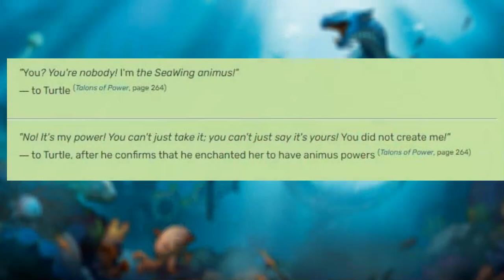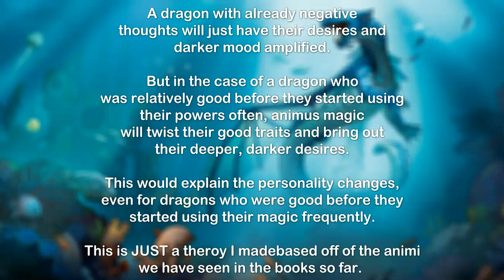Anemone Had An AWFUL Life (A Character Analysis)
In this video I discuss the main three reasons as to why Anemone turned evil in Talons of Power. For the sake of this video not being incredibly long, I left out a lot of details relating to Darkstalker's mentoring Anemone and Whirlpool's creepy behavior. I do still think these played a major part into her personality change.

~Credits~
The art in this video belongs to Joy Ang, and the series belongs to Tui T. Sutherland.

~Timestamps~
0:00 - 0:51 Intro & Spoiler Warning
0:52 - 2:55 Coral's Parenting
2:56 - 4:08 Entitlement
4:09 - 5:24 Animus Effects
5:25 - 6:01 Outro & Final Thoughts

~Softwares~
Thumbnail created using Pixlr (Free)
Video edited and recorded using Screeencastomatic deluxe (Paid)